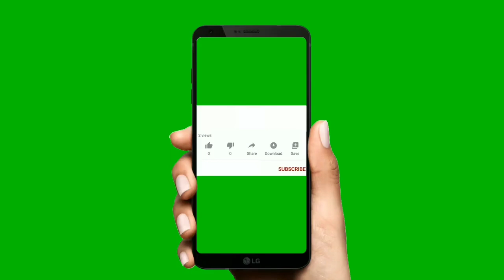Rasanaigal |Tamil sirukadhai |Audiobook தமிழ் சிறுகதை